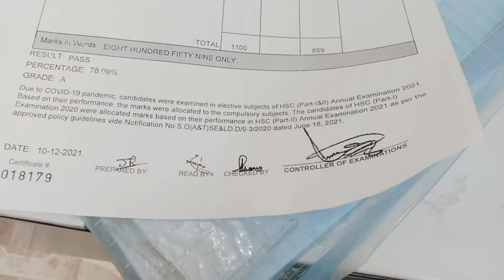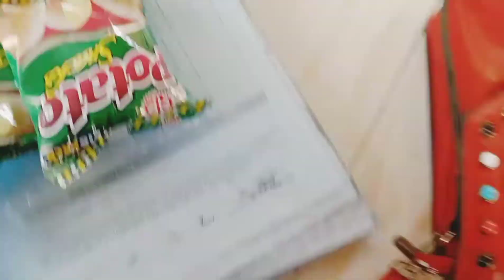College Result Day Vlog | Pass Or Fail | Rural Lifestyle | Vlogger Fatima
village life in india village life  pakistan village lifestyle village life vlog village life with om and
 village life in turkey village life hot vlog village life punjab village love village life in pakistan
real village life rabia khan real village life channel village real life village real life free ,,,,,,,,,,,,,,,,,,,,,,,,,,,,,,,,,,,,,,,,,,,,,,,,,,,,,,,,,,,,,,,,,,,,,,,,,,,,,,,,,,,,,,,,,,,,,,,,,,,,,,,,,,,,,,,,,,,,,,,,,,,,,,,,,,,,,,,,,,,,,,,,,,,,,,,,,,,,,,,,,,,,,,,,,,,,,,,,,,,,,,,,,,
real traditional village life rajasthan american real village life real life village village real life
 daily routines village daily routines of girl daily routines of successful people daily routines
 daily routines of successful students daily routines of moms daily routines pakistan village